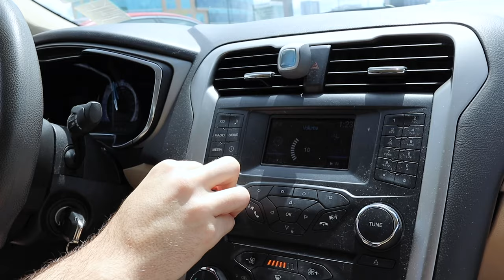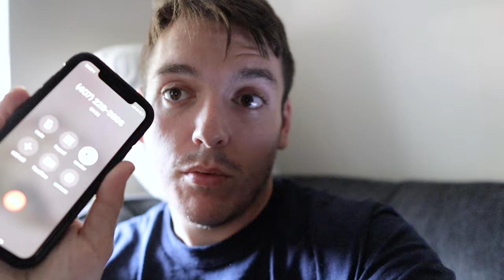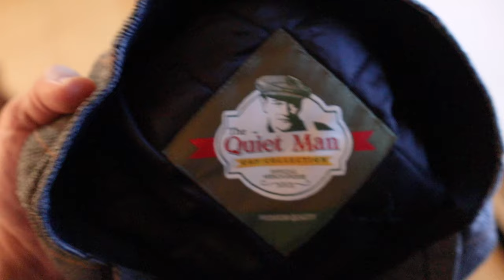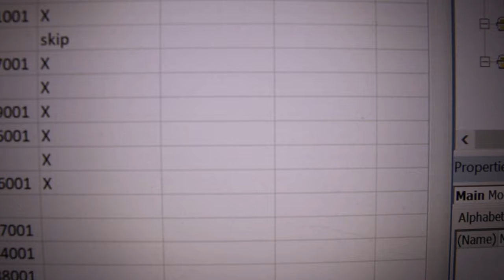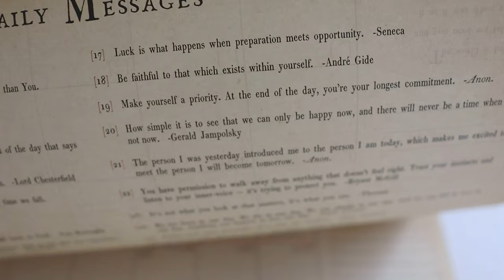Our Power Keeps Going Out! | Weirdest St. Patrick's Day Ever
This is a holiday that has so many traditions for us! What a bizarre way to spend celebrating... Today started with Peter going for a run through the neighborhood. It's so good to get outside during this weird time (just far away from anybody). After we do some work we head out to vote in the Florida primary election. Although we wish it would have been postponed, that was out of our control and very important for us to go! When we get home we battle with our power going on and off. Again, so weird! We order out some vegan Irish food from Ethos. We watch "The Quiet Man" (one of our all time favorite movies, regardless of the time of year) and "Frozen 2" to wind down at the end of the night. The cabin fever is starting to hit us, so we will be planning out the next couple of days to make these strange times more enjoyable! We hope you are all staying home and safe!

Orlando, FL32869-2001